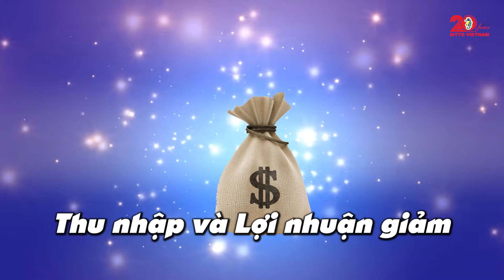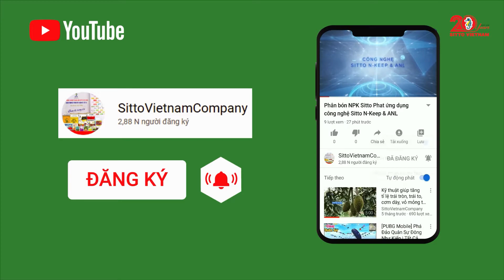SỬ DỤNG PHÂN BÓN HIỆU QUẢ, TIẾT KIỆM CHO THỜI TIẾT KHÔ HẠN VÀ NHIỄM MẶN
🆕 SITTO NITRO N21 - CÔNG NGHỆ SITTO ANL, GIẢM THẤT THOÁT ĐẠM, TIẾT KIỆM ĐẾN 30% LƯỢNG PHÂN BÓN 👍👍👍

➖ Giúp tăng thời gian và khả năng hấp thu Đạm, giảm thất thoát Đạm, tiết kiệm lượng phân bón sử dụng.
➖ Thúc đẩy quá trình tăng trưởng, giúp ra nhiều nhánh, phân nhiều cành, lá cây có kích thước to, tăng khả năng quang hợp.
➖ Tăng năng suất.

🔴 Sitto Việt Nam - Mang đến chất lượng và sự tận tâm 🔴

CÔNG TY TNHH SITTO VIỆT NAM
🏢 Số 4 Đường 3A, KCN Biên Hòa II, Đồng Nai
📑 Fanpage Sitto Việt Nam
👁‍🗨 Youtube Sitto Việt Nam Company
📧 Zalo Công ty Sitto Việt Nam
📱 Cài đặt ứng dụng Nông Phú ( Android-CH Play & IOS-App Store)